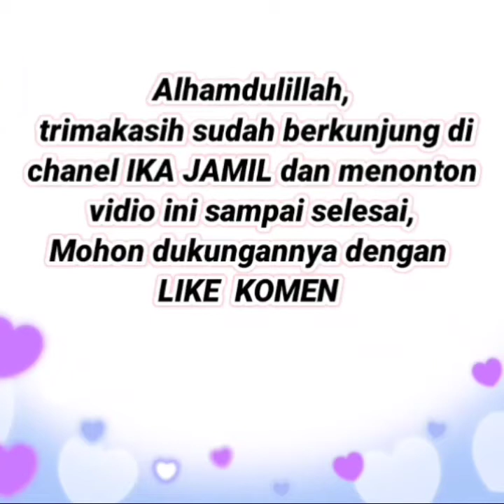30 Spesial gamis jumbo homedress terbaru nyaman dipakai sehari hari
30 Spesial gamis jumbo homedress terbaru nyaman dipakai sehari hari